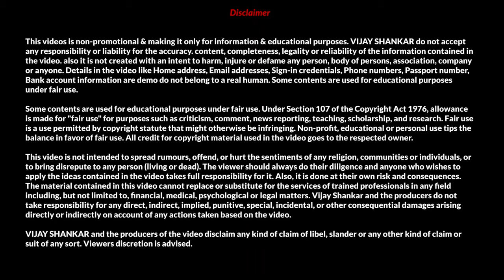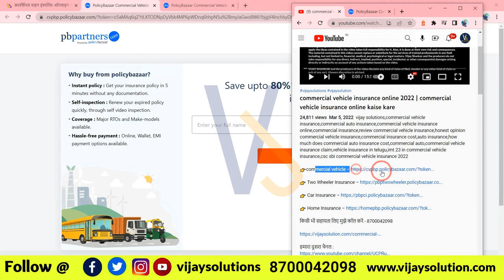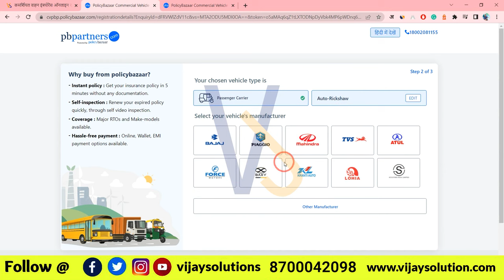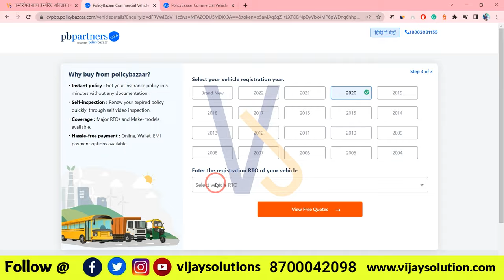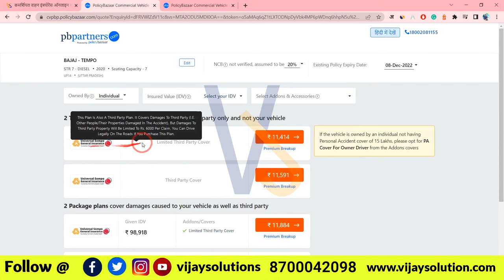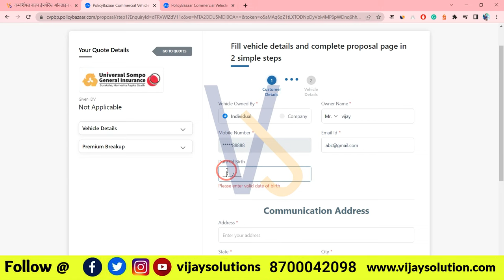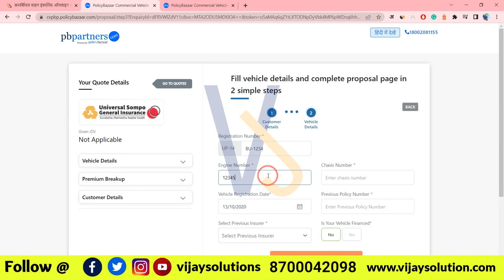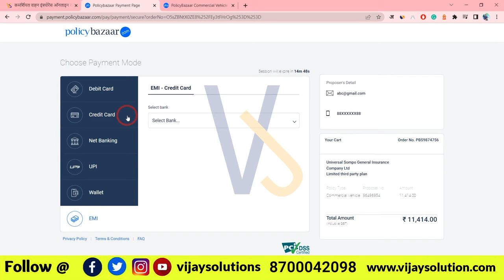Auto Rickshaw Insurance online kaise kare 2024 | three wheeler auto ka insurance kaise kare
gadi ka insurance kaise check kare,gadi ka insurance kaise nikale,gadi ka insurance kaise pata kare,kisi bhi gadi ka insurance kaise check kare,gadi ka insurance kab tak hai kaise pata kare